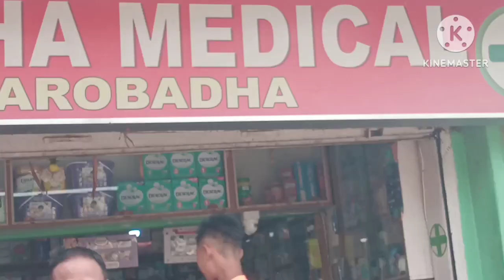Nugil anti vlog.